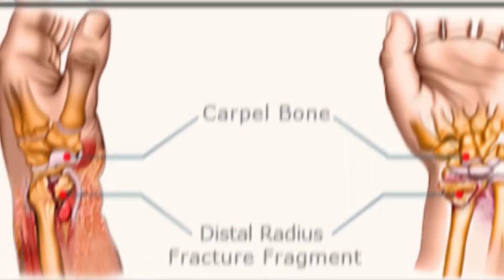3 Tips to lose weight | 3 Surprising Ways to Lose Weight ! | Dr Zubair mirza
Have you reached a weight loss plateau? In this video you'll discover 3 surprising ways to lose weight, fast.

In this video Dr. Zubair Mirza Explain weight lose tips .

There are thousands of people including nation's top celebrities, models, actors and actresses who joined Dr. Zubair Mirza anti aging program to achieve their personalized goals in regard to fitness and healthy life style.